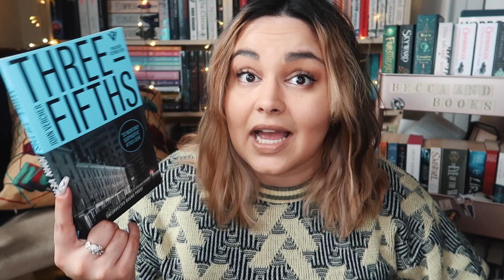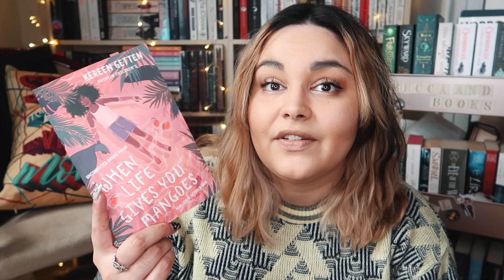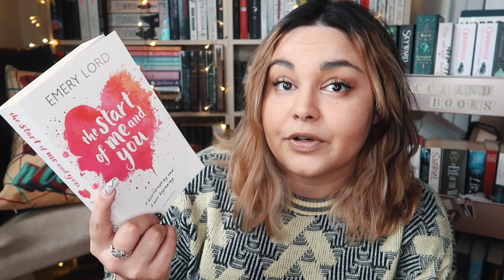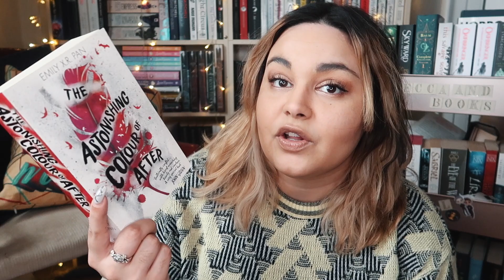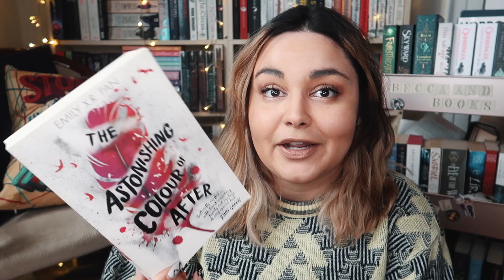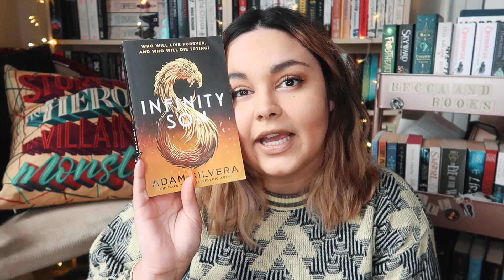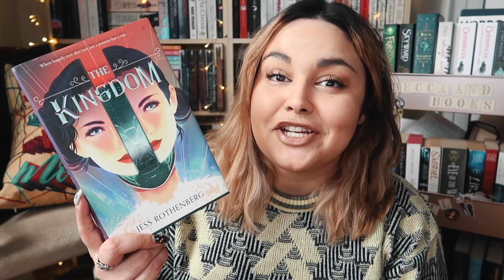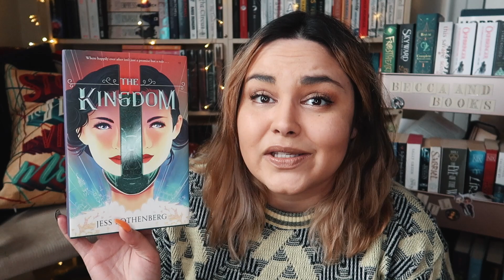LAST UNHAUL OF 2020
Clearing some space before the Christmas Haul comes rolling in.

Owlcrate - BECCA
Illumicrate - BECCA5